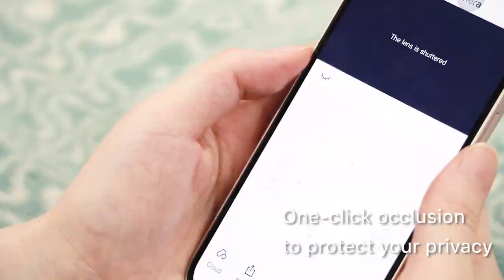Tenda CP3 2MP IP Camera Reviewing Video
Summer Break is Coming!!!🙌
Leave your children at home, but you have to work🥹🥹😾
Panic😱, worried😨 & overwhelmed😰 ?
Don't worry😼
CP3 Home Guardian IP Camera will help you monitor everything🧐
Stay easy at your workplace even if you are not at home🏠
Keeping your eyes👀 on your children every time and every where making sure they are safe and sound✨